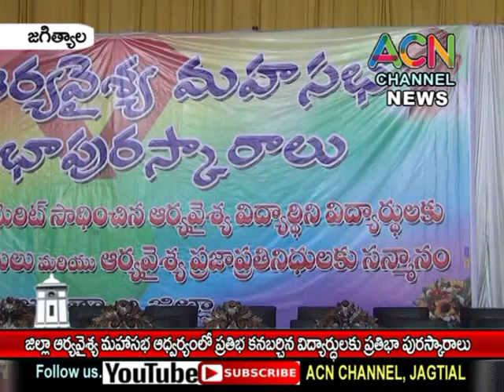జగిత్యాల : జిల్లా ఆర్య వైశ్య మహా సభ ఆధ్వర్యంలో ప్రతిభ కనబర్చిన విద్యార్థులకు ప్రతిభా పురస్కారాలు